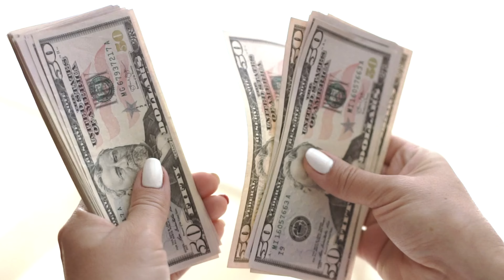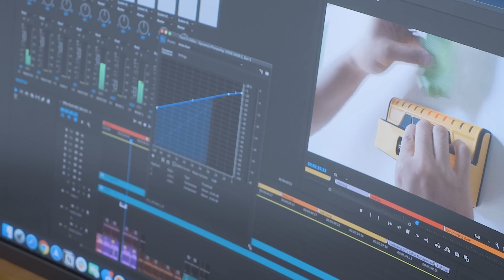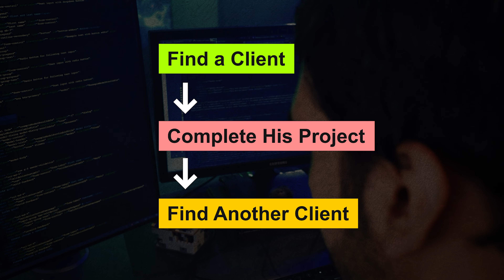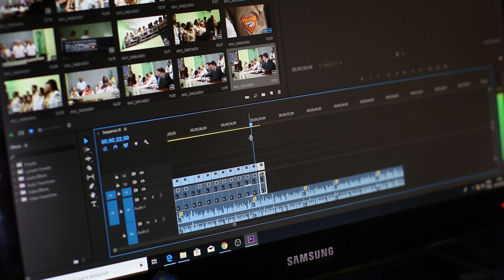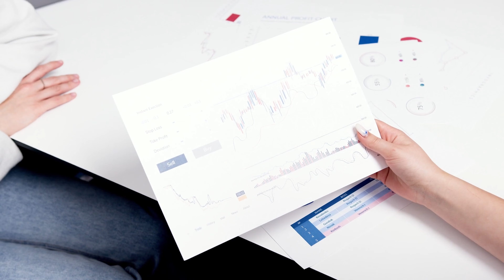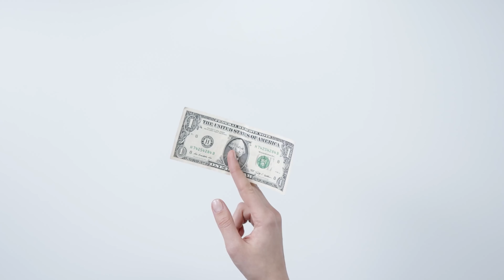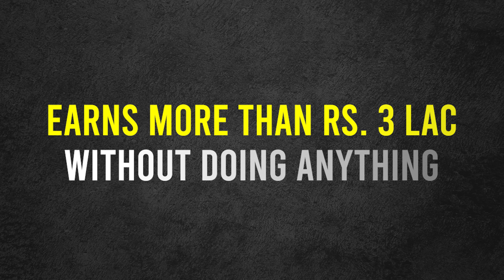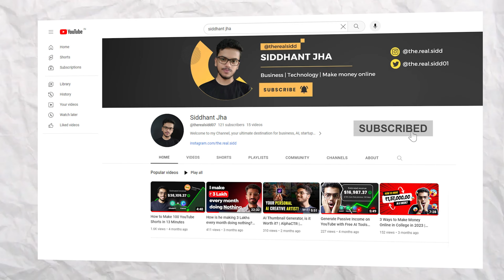3 Ways to Make Money Online in College | Siddhant Jha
Are you a college student looking to boost your income without sacrificing your studies? In this video, we've got you covered with three lucrative ways to make money online while balancing your academic responsibilities.

Watch this complete video to undertstand everything about Making Money Online in College for students.

Let's empower college students to thrive financially while pursuing their education! 🎓💰

🔗 Timestamps:
0:00 - Intro
0:49 - 1st Method to make money in College
2:59 - 2nd Method to make money
4:38 - 3rd Method to earn money
7:31 - Outro

My Gears & Gadgets:
💻 MacBook Air M1
📱 My Smartphone
🎥 Canon R50
🎙 Boya BY MM1
⽴ Digitek Tripod
🔅 Ring Light
🎧 OnePlus Headphones
🖱 Logitech mouse
⌨️ Logitec Keyboard
💺 Savya Home Chair